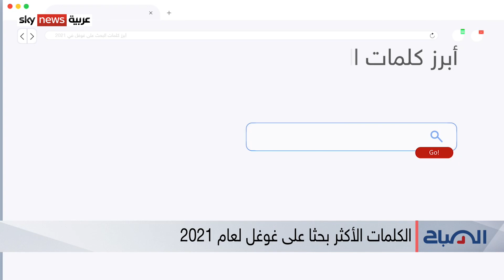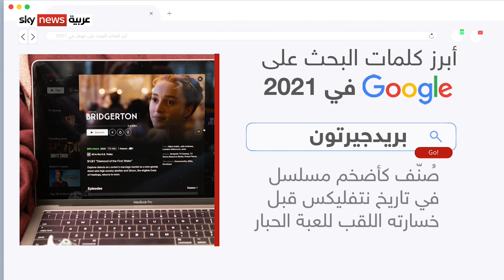الكلمات الأكثر بحثا على غوغل لعام 2021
ساعات تفصلنا عن بداية عام ألفين واثنين وعشرين... وكعادتها، حرصت ألفابِت، الشركة المالكة لأهم محرّك بحث عالمي "غوغل"، على أن تنشر بعض المؤشرات الخاصة بالكلمات الأكثر بحثا، لعام ألفين وواحد وعشرين..